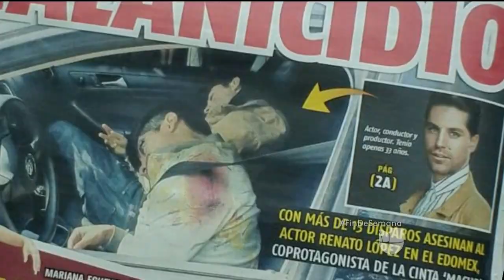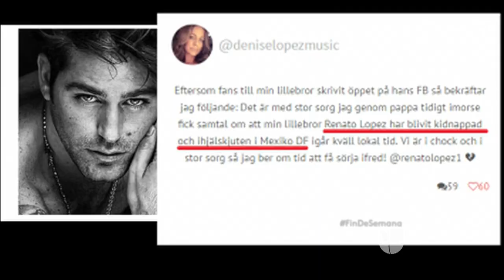El actor mexicano Renato López pudo haber sido asesinado por venganza pasional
Autoridades mexicanas detuvieron a dos hombres sospechosos de asesinar a tiros al actor Renato López y a su representante. Al parecer los detenidos habrían actuado por venganza personal y para cometer su crimen reclutaron a dos sicarios.